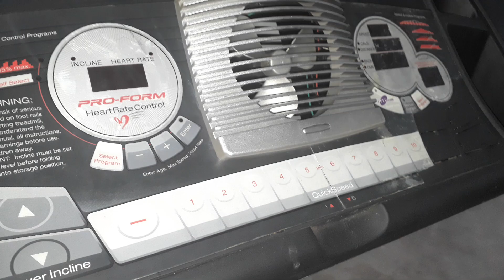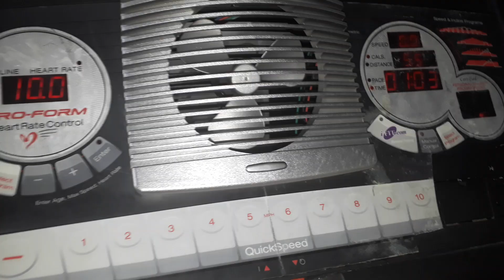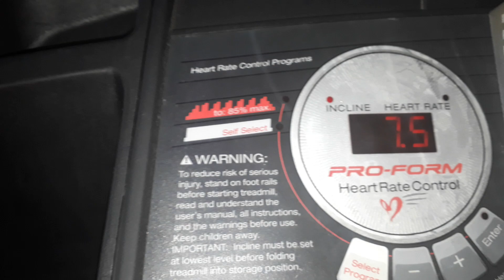Caminadora PROFORM modelo PFTL6193 | para uso SPORT y FITNESS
Caminadora PROFORM modelo PFTL6193, caminadora para uso sports y fitness tambien trae para el control del pulso cardiaco.